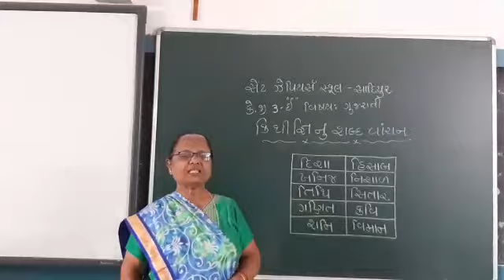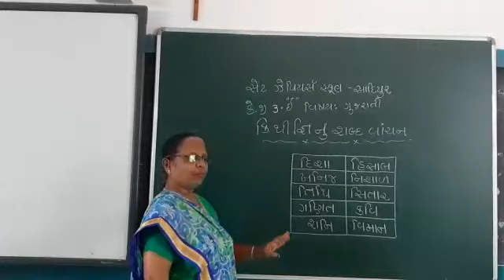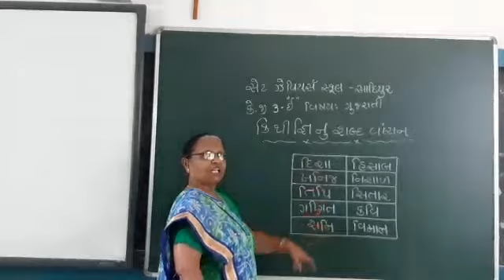Std-Kg 3 E Sub-Gujarati P-34